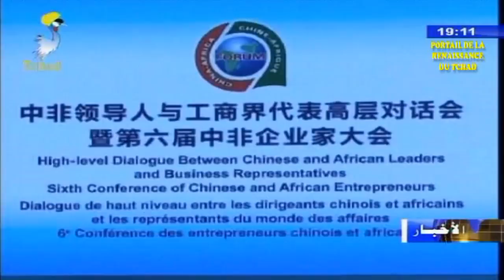قمة الصين و إفريقيا 2018م - الإفتتاح الرسمي للقمة بحضور قوي لفخامة رئيس الجمهورية إدريس ديبي إتنو